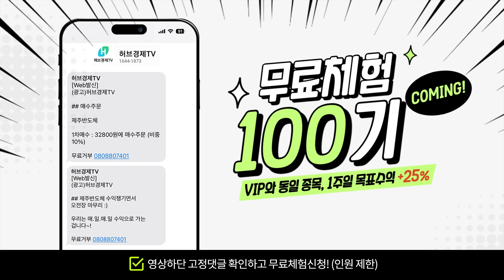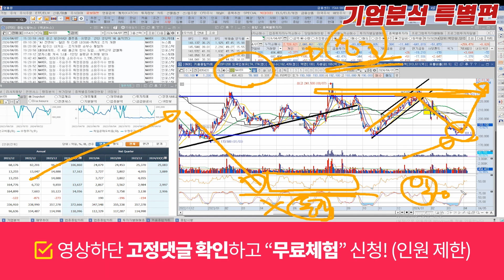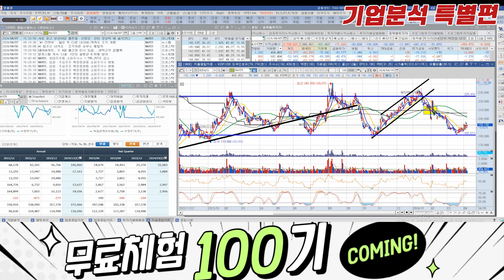네이버 (035420) - 기업분석 특별편